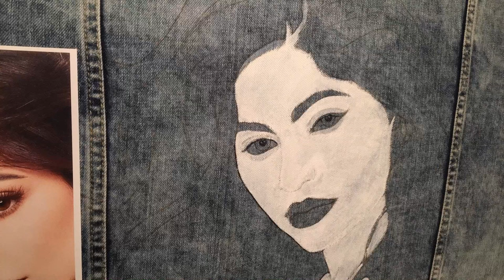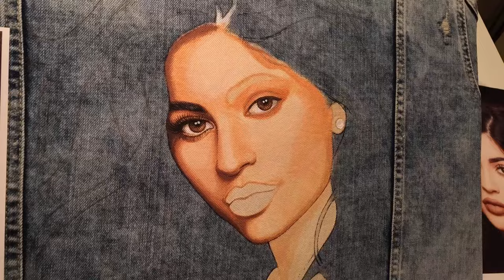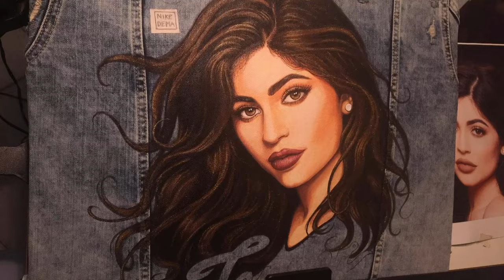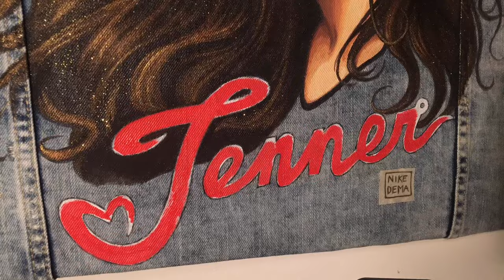Painting Kylie Jenner on denim jacket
portrai of Kylie Jenner on denim jacket, made for the famous Hairstylist TOKYO
painting on denim fabric with Lefranc & Bourgeois déco textil for my friend Jimmy_johns
for custom portraits or denim jackets this is my wbsite